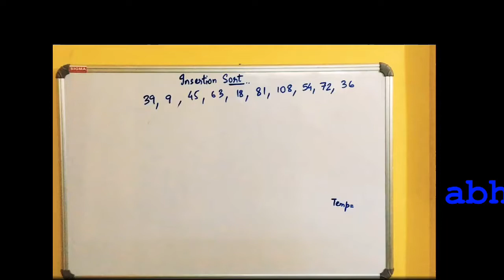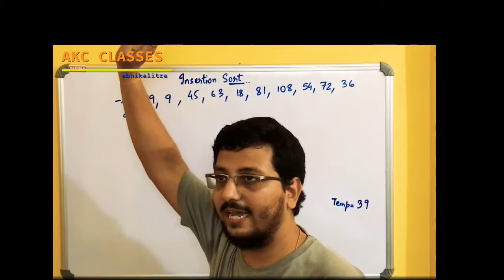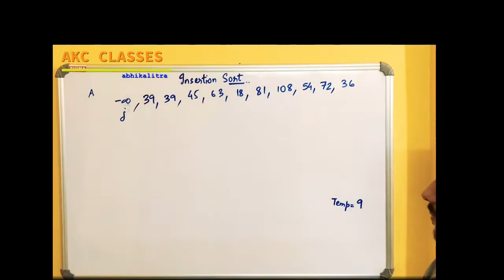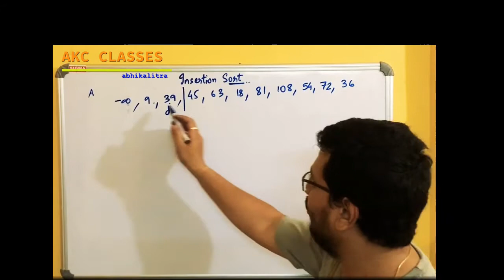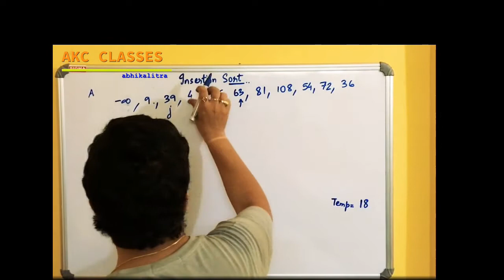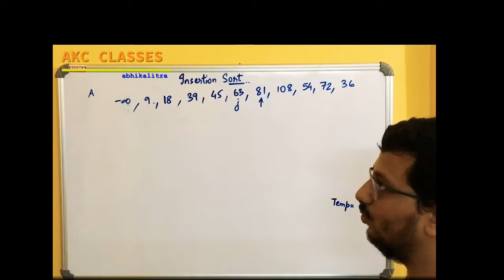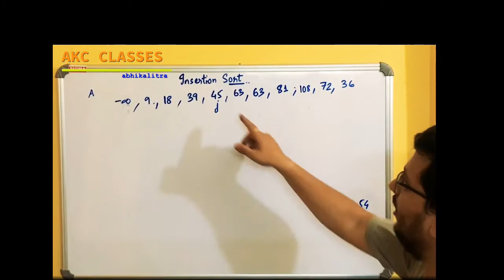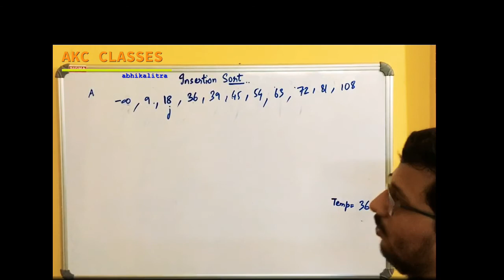Insertion Sort - EASIEST EXPLANATION WITH THE HELP OF AN EXAMPLE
This video will help you to understand the process of insertion sort step by step with the help of an example.